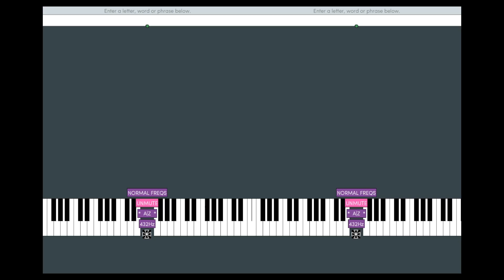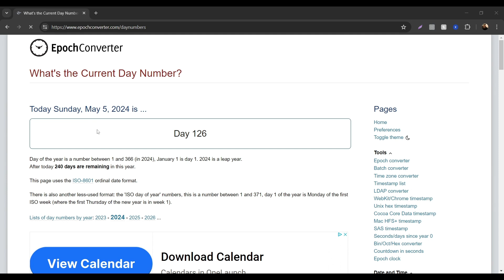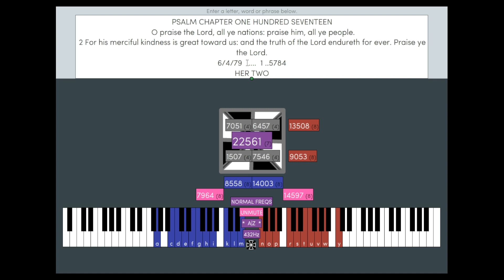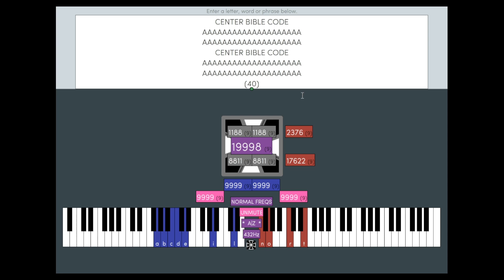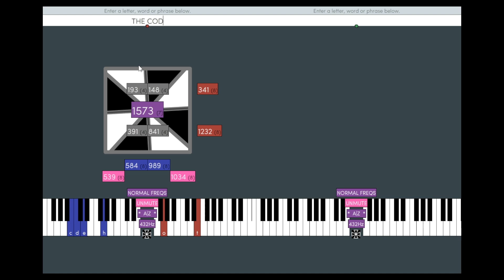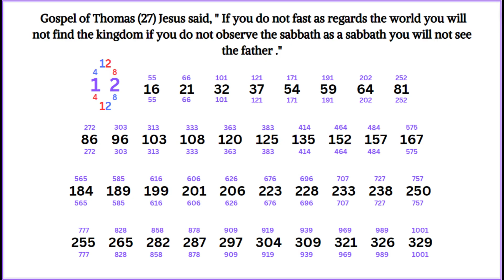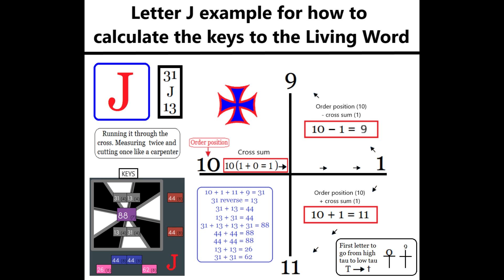Psalm 118:8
Psalm 117 is the shortest chapter in the bible, Psalm 118 is the middle chapter in the bible, and Psalm 119 is the longest chapter in the bible. 594 chapters before Psalm 118. 594 chapters after Psalm 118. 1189 chapters total.

THE LORD OF LORDS - 594 594 It is better to trust in the Lord than to put confidence in man.